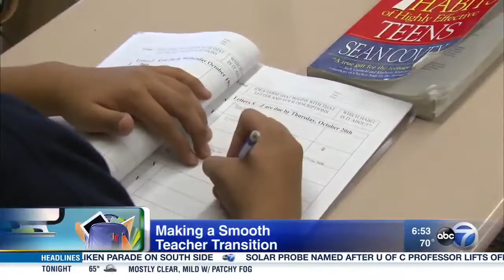Little Newtons Chicago, Transitioning to a New Teacher, WLS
It’s transition time for students and their parents as a new school year begins. Alise was on WLS in Chicago to talk about smoothing the transition for the whole family.